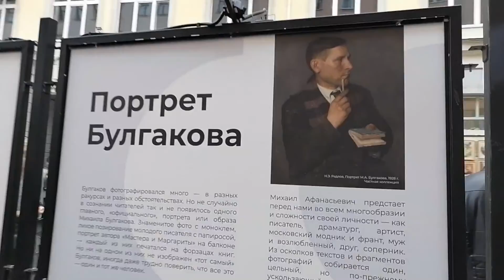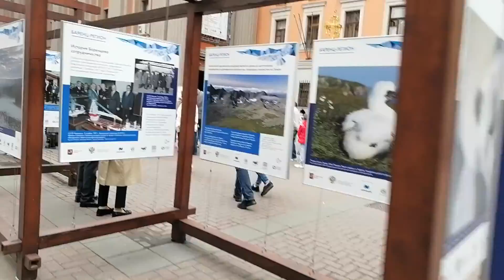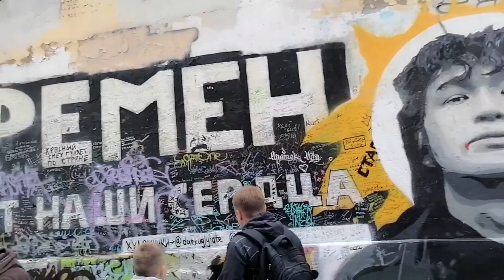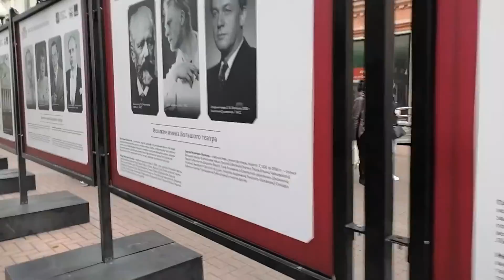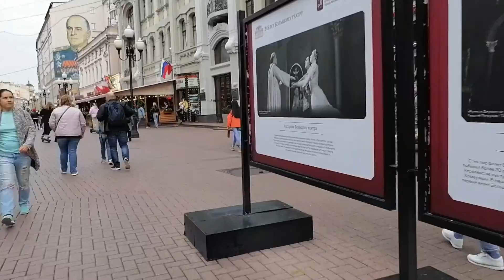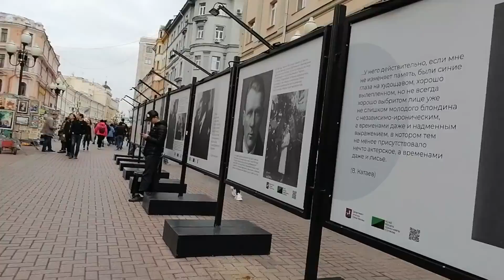прогулка по Арбату (побывал у "Стены Цоя")